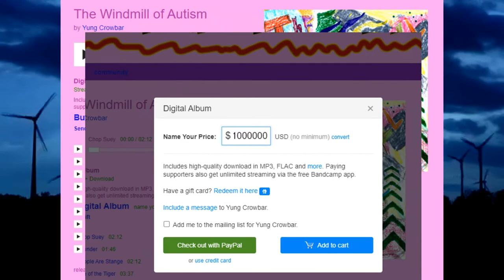The Windmill of Autism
download it right here if youre brave enuff ;)